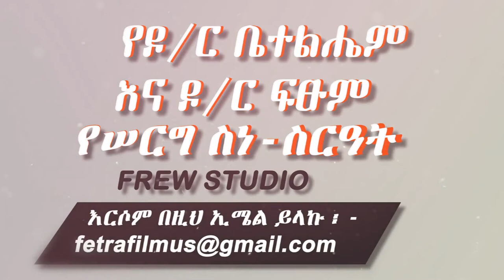Ethiopian Wedding: የዶ/ር ቤተልሔም እና ዶ/ር ፍፁም ሠርግ - Dr. Betelhem & Dr. Fetsum wedding by FREW Studio